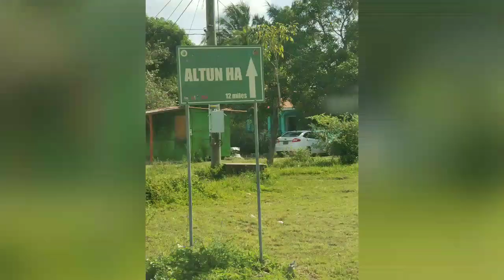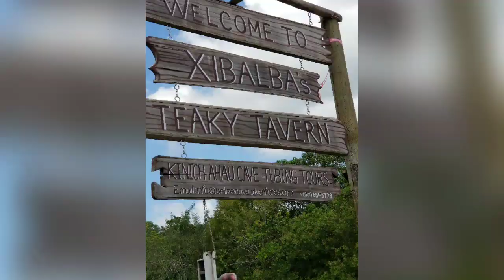Last Day.... ending with a bang!